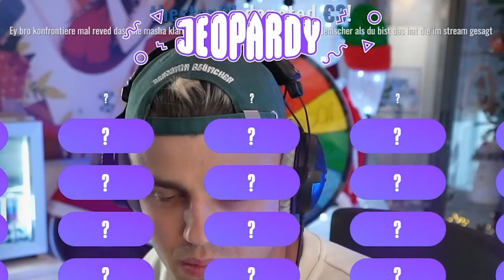Reved möchte Papaplattes Freundin klären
Reved möchte Papaplattes Freundin Masha klären
Papaplatte Clips Livestream Highlights IRL Stream